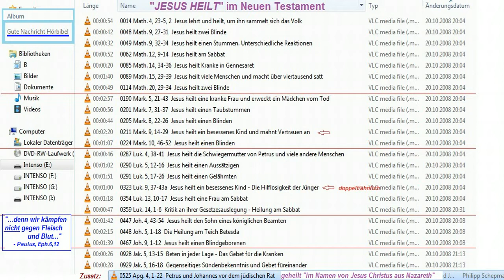Teil2 von 2: JESUS HEILT im Neuen Testament (Heilungen, Heilungswunder)